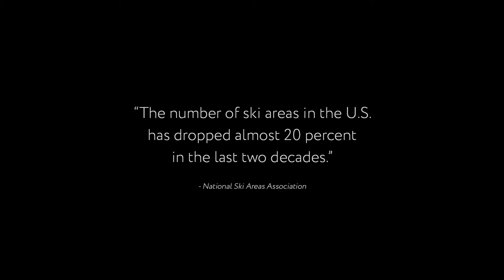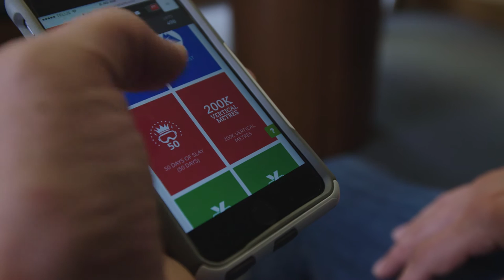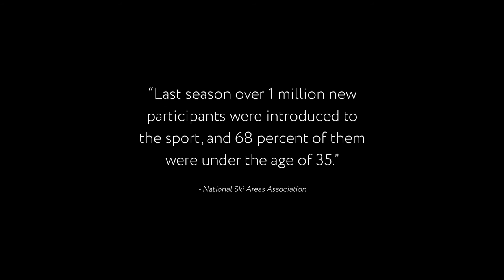The Big Picture Documentaries: What's The Future Of Ski Resorts? - presented by Whistler Blackcomb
Whistler Blackcomb CEO Dave Brownlie explores how ski resorts must adapt in order to thrive in a rapidly changing world.

Presented by: Whistler Blackcomb and TELUS
Produced by: Switchback Entertainment, Whistler Blackcomb, and Origin Design & Communications